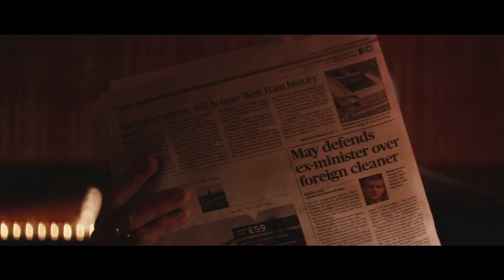A STRANGER KIND Trailer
In a seedy old cabaret club a young girl is rescued from her grim fate by the hand of a bloodthirsty visiting stranger. Starring Eleanor Tomlinson.